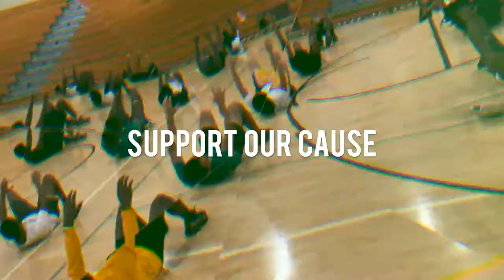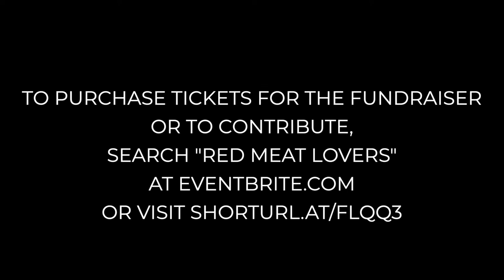Atlantic Community High Football Program with Head Coach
Community Spotlight on Atlantic Community High School's stand-out Summer Football Program and upcoming fundraiser at Delray Beach Market.